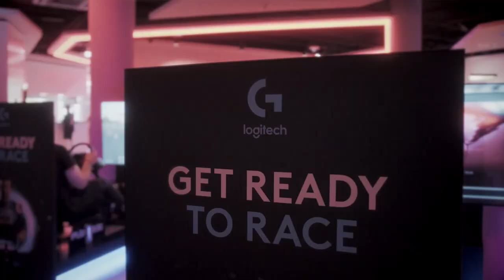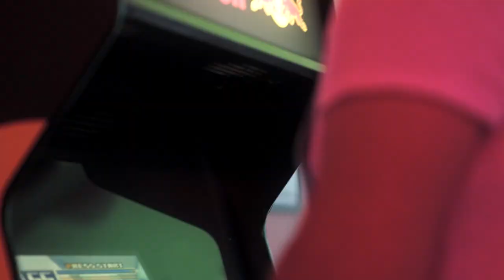PAPA ROACH AT LVL?! LANowar Presented by Logitech G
IT'S LANOWAR BABY! Welcome to the first ever metal x gaming LAN, where your favourite metal and gaming stars come together for great games, headbanging tunes, and hellraising fun! With incredible guests, such as Papa Roach, Caliban, Samuli Ponsimaa from Finntroll, Lara Loft, Fragstube, Frodoapparat, and more, fans were treated to an incredible fest of gaming and fun, with Guitar Hero Challenges, DOOM Eternal showmatches and tournament, Free Tattoos, all day music courtesy of DJ Benne, and more!

Thanks for our incredible partners Logitech G, Warsteiner, and Jägermeister for their support for the event and thanks to you for joining the fun!

And of course, watch out for LANowar 2...